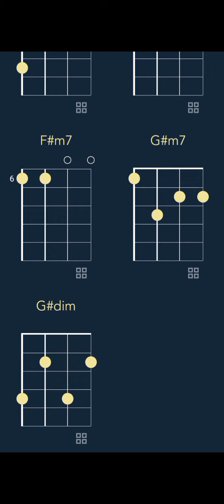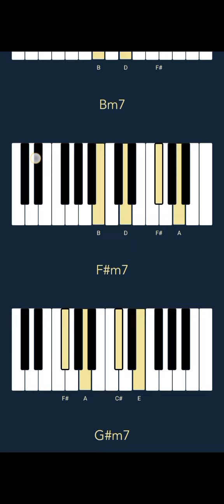Tommy Richman - MILLION DOLLAR BABY (CHORDS)